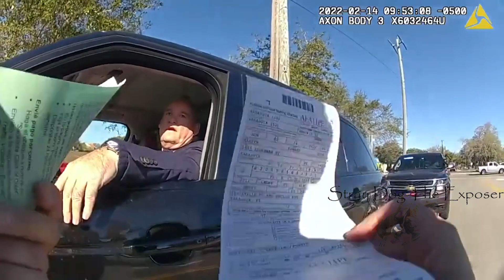Congressional candidate Martin Hyde threatens cop's job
{--I AM NOT A LAWYER--THIS IS NOT LEGAL ADVICE--THIS IS ONLY MY OPINION--}{--I AM NOT A LAWYER--THIS IS NOT LEGAL ADVICE--THIS IS ONLY MY OPINION--}{--I AM NOT A LAWYER--THIS IS NOT LEGAL ADVICE--THIS IS ONLY MY OPINION--}

I don't ask but if you want to contribute, feel free to donate.   I have current legal fees that must be paid for me to be successful in my lawsuits.  I ask that you share my video and let the commercials play.  Even if you just let it play while you go make a quick sandwich or use the bathroom or something. lol Thank you.  God bless.

Pro accountability.To all those who think I hate cops, I don't.  I'm pro "good" cop.  I'm anti bad cop.  I have several friends who are cops.  I know we need police but not the kind we expose.  We expose individuals and corrupt systems for all of your benefits and your kids benefits and their kids benefits.  To help uncloud the minds of people and show you the reality of tyranny that people are subjective to everyday.  To educate who ever wishes to learn what there rights are and how to stand up for them and prevent their rights from being violated.  How to fight back instead of giving in like sheep.  To quit letting these bad cops get the good cops killed.  To quit letting police get away with murder.  To quit extorting the very citizens who pay their salary.  Remember, they are public servants.  I don't ask but if you want to contribute, feel free to donate.   All donations are used for equipment and equipment upgrades as well as gasoline to keep us moving.  I ask that you share my video and let the commercials play.  Even if you just let it play while you go make a quick sandwich or use the bathroom or something. lol